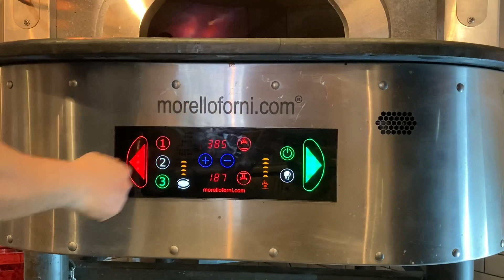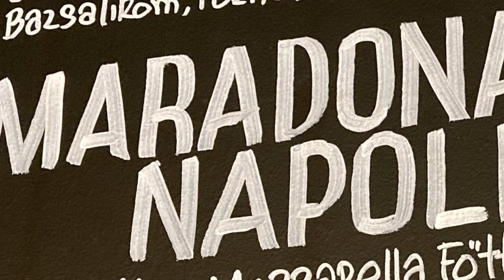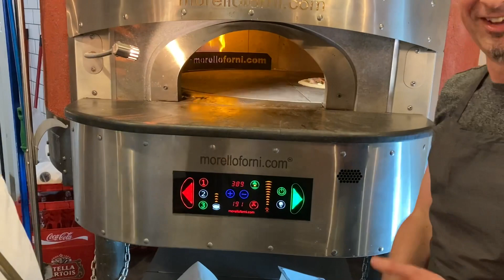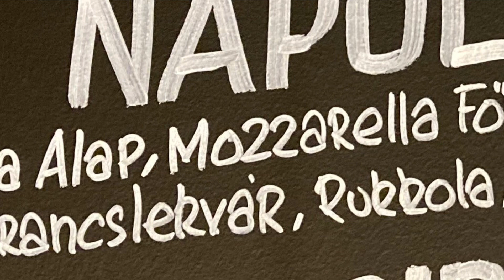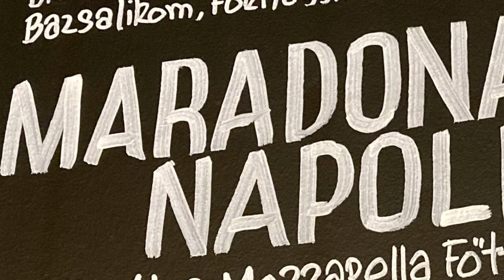Maradona Napoli - Neapolitan Style Pizza | László Damu | András Bóka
- Maradona Napoli -

Fior Di Latte - Ricotta - Főtt sonka - Pancetta - Dió - Narancslekvár - Rukkola - Extra Szűz Olívaolaj - Szarvasgomba Krém

Már tudhatjátok rólam, hogy egy konkrét pizza áll a legközelebb a szívemhez. Igen a narancslekváros pizza! 😊

András és Laci közel engedtek a tűzhöz! Megtisztelő, hogy lehetőséget kaptam tőlük elkövetni a nagy kedvencet egy profi pizza pályán, saját kézzel!

Ahogy korábban is írtam, sokat jelent számomra ez a pizza! Neki és Lacinak köszönhetem, hogy anno fellobbant bennem a láng és a hobbi kiteljesedett! Lépésről lépésre, sok sok tanulással, gyakorlással, türelemmel, alázattal, szorgalommal igazi szenvedéllyé vált!

A “Maradona Napoli” nem más, mint: a barátság, az élet, a színek, anevetés, röviden A Szenvedély!

Grazie mille!